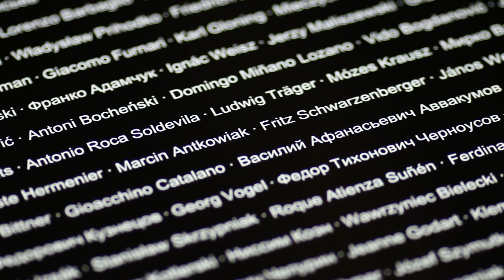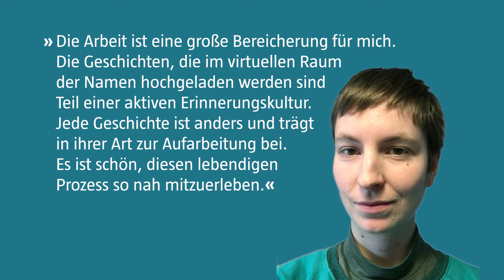Raum der Namen Jahresrückblick 2020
Mit dem Projekt „Raum der Namen“ („Digitales Gedenkbuch für die Toten des KZ Mauthausen und seiner Außenlager“) will die KZ-Gedenkstätte Mauthausen den mehr als 90.000 Toten des KZ Mauthausen und seiner Außenlager ein digitales Denkmal setzen.

Das Projekt wurde vom Verein für Gedenken und Geschichtsforschung in österreichischen KZ-Gedenkstätten in Kooperation mit der KZ-Gedenkstätte Mauthausen umgesetzt. Es wurde vom Bundesministerium für Inneres, dem Nationalfonds der Republik Österreich für Opfer des Nationalsozialismus und dem Zukunftsfonds der Republik Österreich gefördert und finanziert.